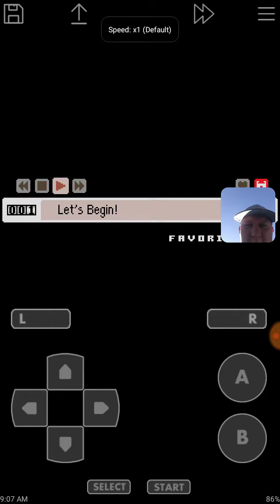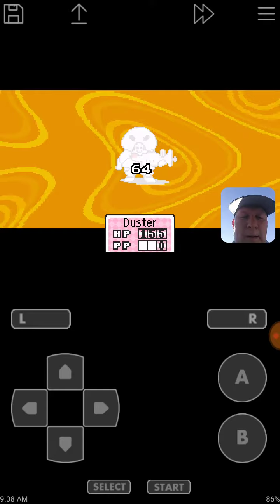Mother 3 lets Play part 4 - Duster Dusts a Stupud idiot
Hahhahahahaha